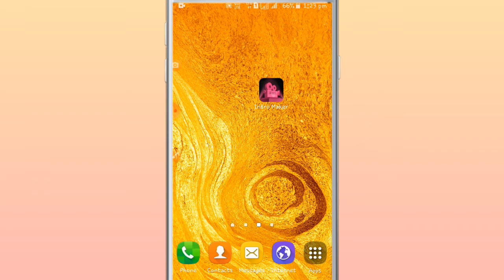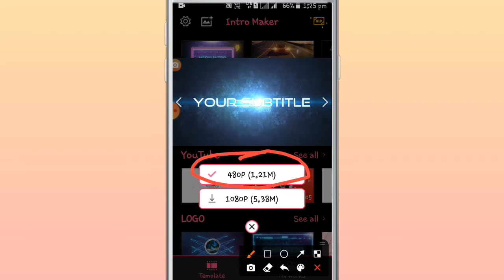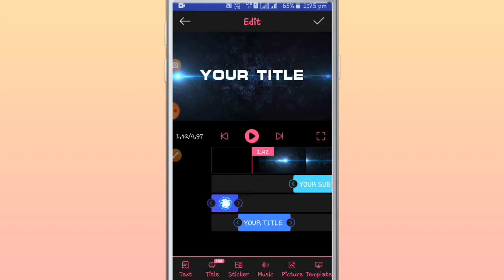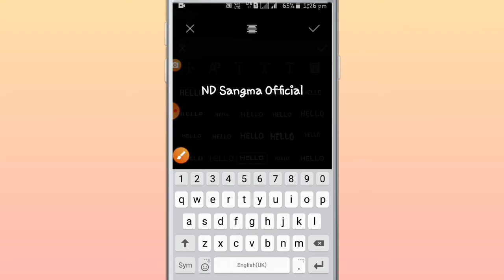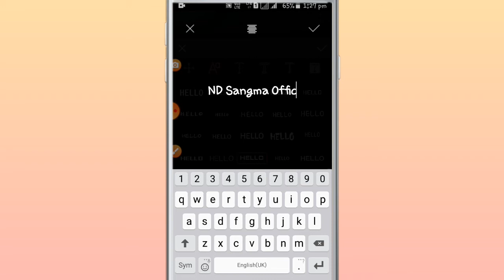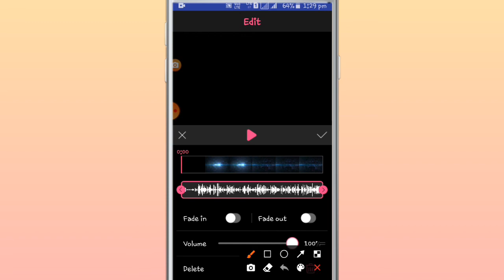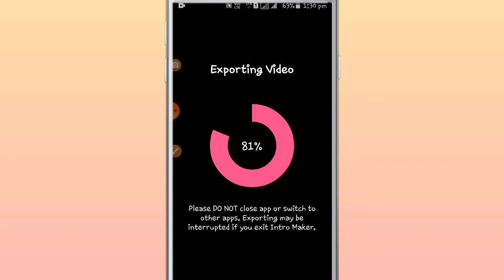Maikai Nangni Channel Na Professional Intro Tarigen||ND Sangma Official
Ia Video Anga Nasimangna Maikai Angtangni Channel Professional Intro Tarina Nanga Iani gimin Altue Ba Mesokat Jok Nasimang Video Ko Bone Nibo

Your Quarriess

How To Make Professional Intro For Youtube Channel
Maikai Nangni Channel Na Professional Intro Tarigen
Maikai Intro Tarigen
Professional Intro Kaise Banaye